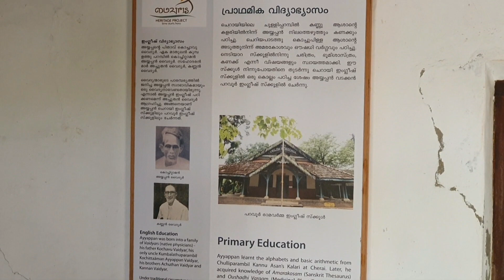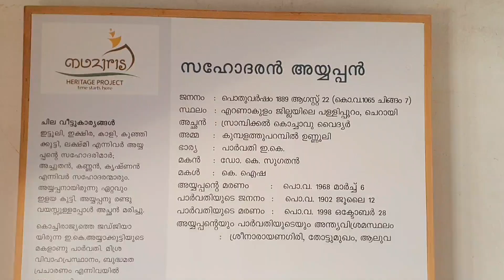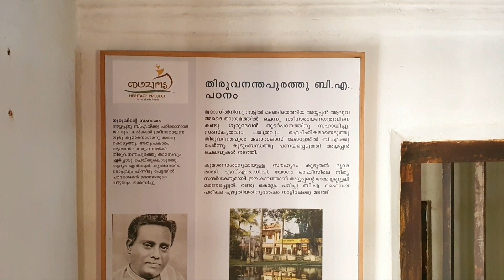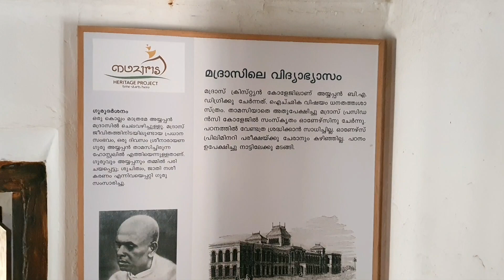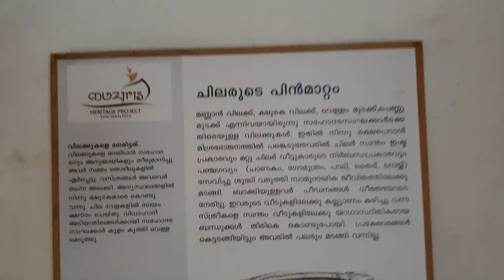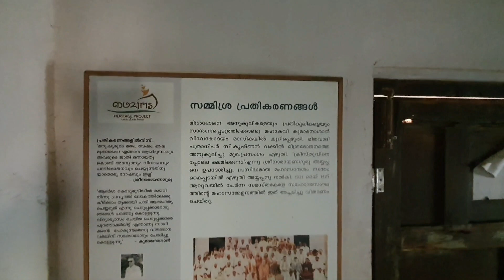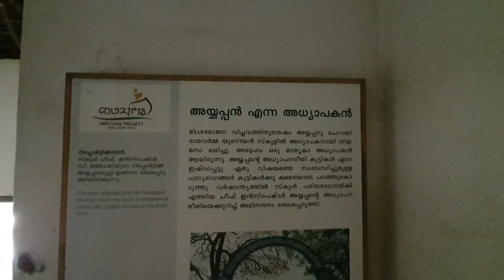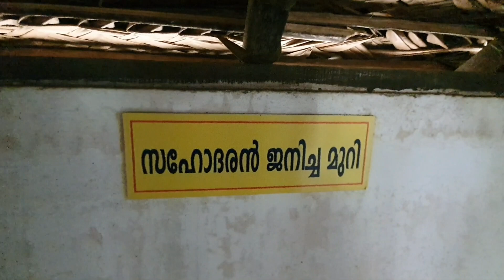Sahodaran Ayyapan's house